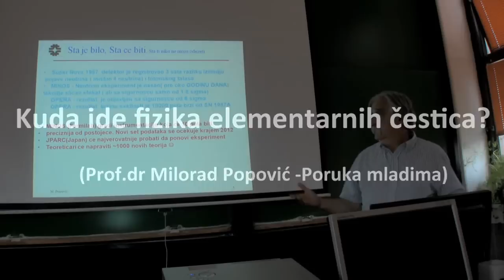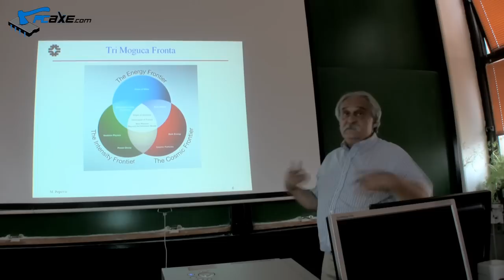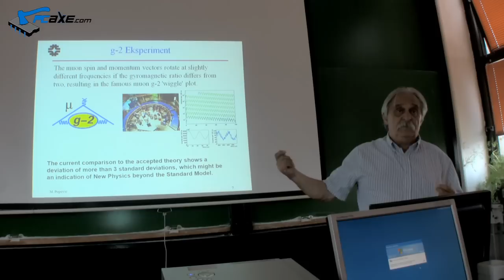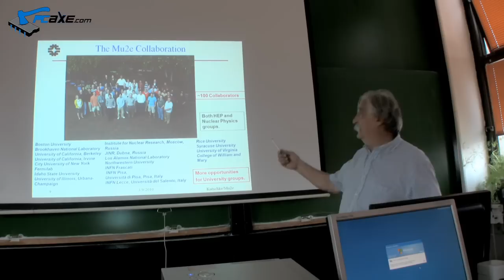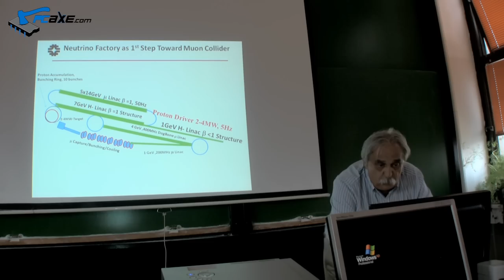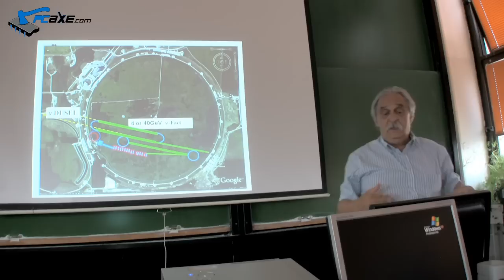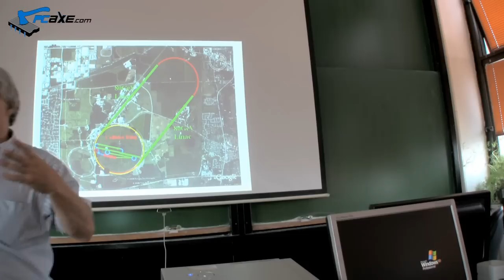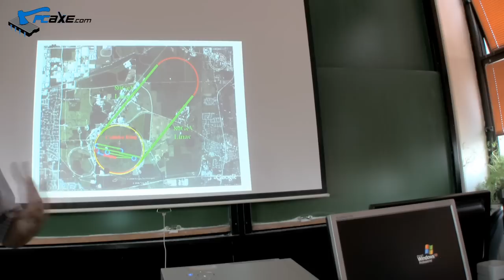Kuda ide fizika elementarnih čestica? [PCAXE.COM]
6. oktobar 2011 - prof. dr Milorad Popović - istraživač Fermilab-a, Linac Group, Proton Source Department, USA - šalje poruku mladima.